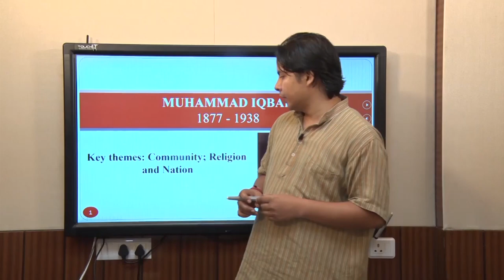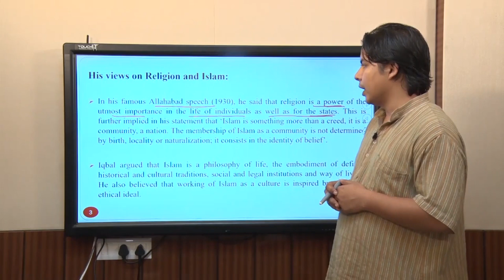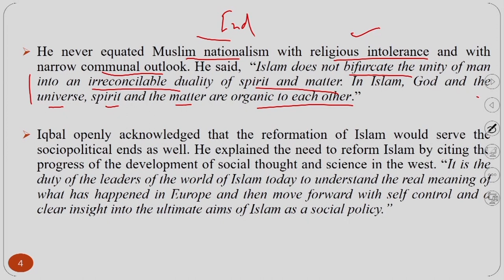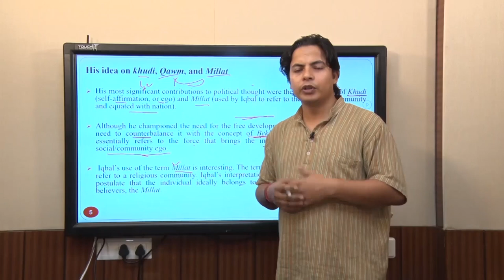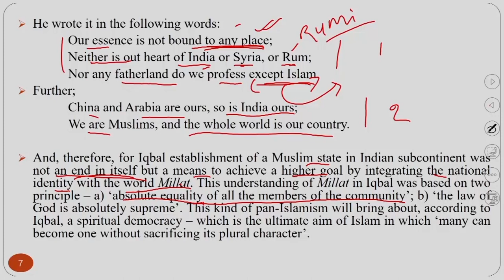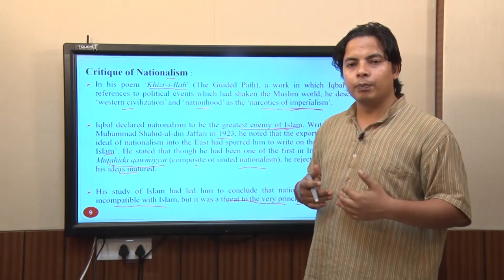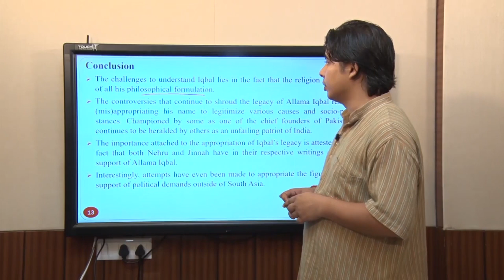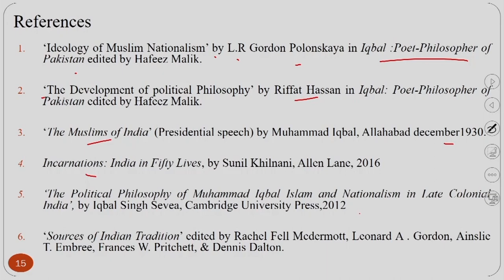Muhammad Iqbal : Religion and Nation